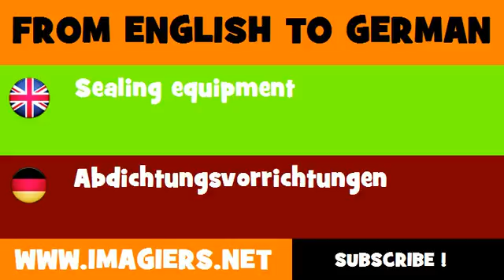DEUTSCH ENGLISCH = Abdichtungsvorrichtungen